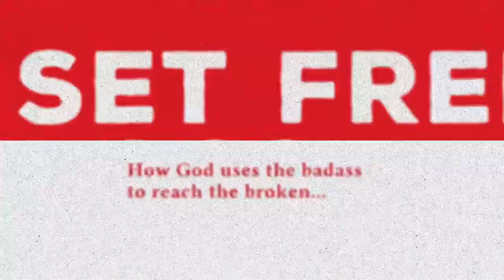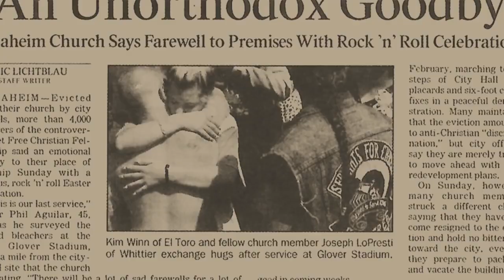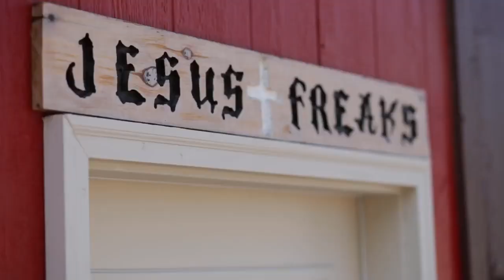Set Free Posse Documentary - Official trailer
Set Free Posse: Jesus Freaks, Biker Gang, or Christian Cult? (2017)
Žanr: Dokumentarni film
Režija: David Trotter
Uloge: Phil Aguilar, Reginald 'Fieldy' Arvizu, Tim Storey ...